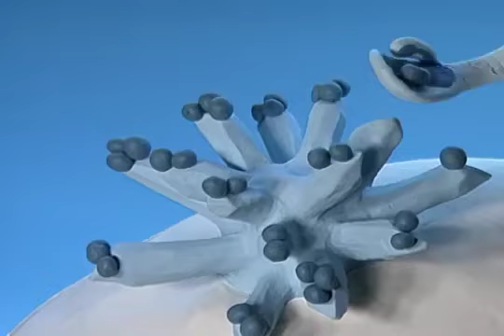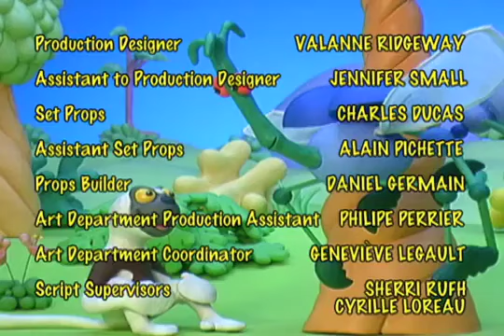Zoboomafoo: Grow Zoboo Grow